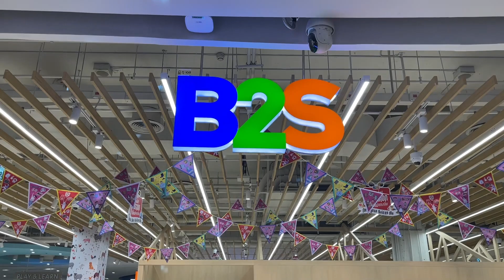💕พาเที่ยว Central Ramindra เซนทรัลรามอินทรา โฉมใหม่✨ ร้านอาหารเพียบ!!! || DAY TRIP EP.9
วันนี้เราพาไปเที่ยวห้างเซนทรัลรามอินทรากันค่า เป็นห้างที่ปิดปรับปรุงและมีการรีโนเวทใหม่ทั้งหมด โฉมใหม่นี้ดูดีและทันสมัยมากๆ มีร้านอาหารและเครื่องดื่มมีเปิดเพิ่มขึ้นมากมาย ไม่ว่าจะเป็น โมโม่ พาราไดซ์ , Koi , Paper Lucnh , ฮะจิบัง , sizzler เป็นต้น ใครอยู่ใกล้ๆสามารถแวะเข้าไปเดินกันได้ค่า

สามารถพูดคุย แนะนำติชมได้เลยค่า
ฝากช่องทางการติดตามด้วยนะคะ